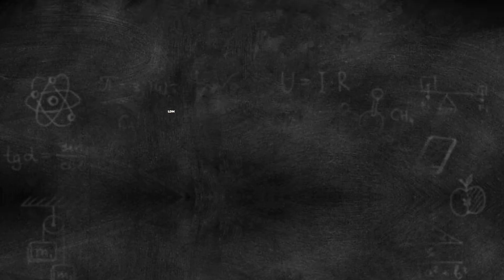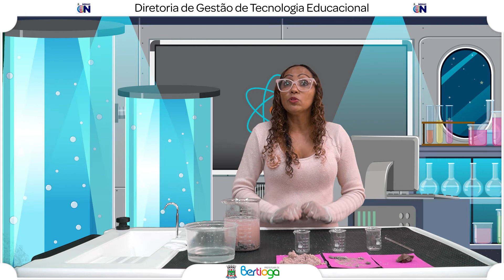3º ANO ATIVIDADE 29– FORMAÇÃO DE ROCHAS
3º ANO   ATIVIDADE 29– FORMAÇÃO DE ROCHAS